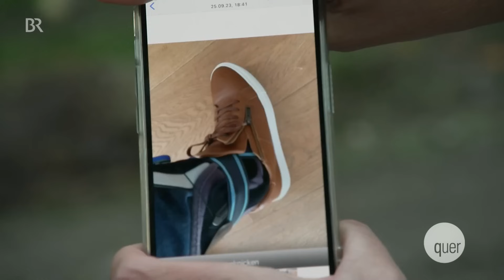Schotter auf dem Waldweg wird zum Problem | quer vom BR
Die ganze Sendung quer mit Photovoltaik, das Moore bedroht, Bürger, die der Politik zeigen wie es geht oder Bleimunition, die Trinkwasser gefährdet, gibt’s nur einen Klick entfernt in der ARD Mediathek

Um die Wälder rund um Passau tobt ein Streit. Der Grund: Schotter auf Waldwegen, der Naturfreunden den Freizeit-Spaß verdirbt. Berichten zufolge rutschen Jogger und Radfahrer auf dem groben Gestein aus, Hunde laufen sich die Pfoten blutig, Pferde leiden unter Hufprellungen und -geschwüren. Eine Petition fordert die Abschaffung des Schotters und wird tausendfach unterschrieben. Aber die Bayerischen Staatsforsten stellen sich quer. Wege mit grobem Schotter seien nun mal ideal für schwere Waldmaschinen. Was zählt mehr: Naturerlebnis oder Bewirtschaftung?